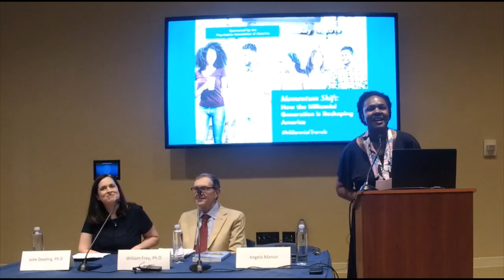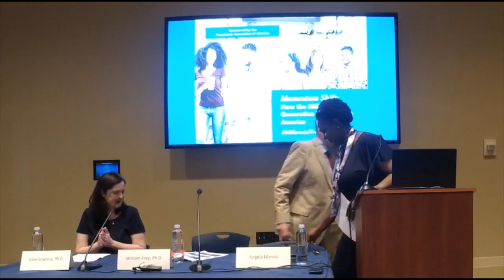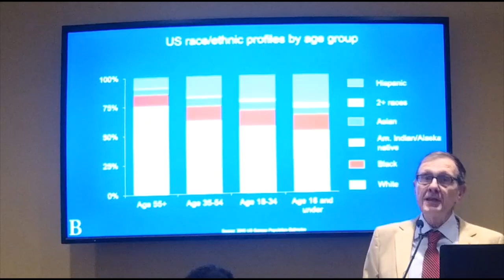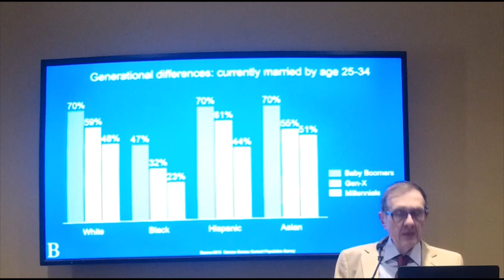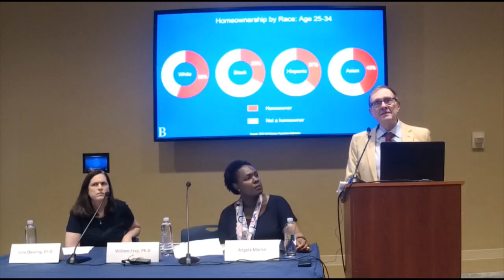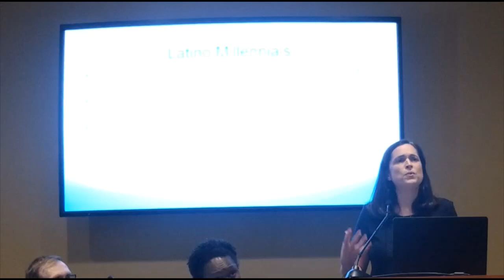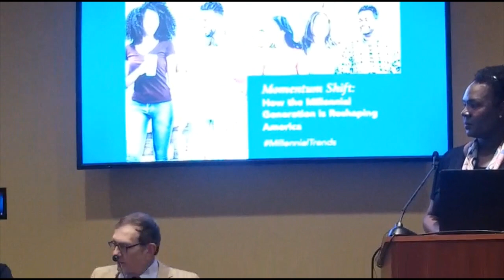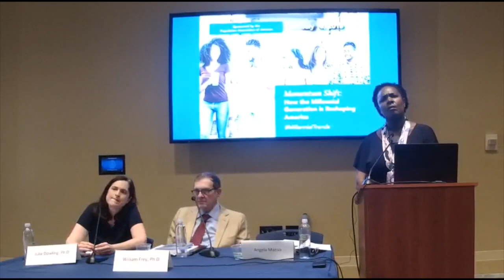PAA MillennialTrends Population Association of America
“Momentum Shift: How the Millennial Generation is Reshaping America”